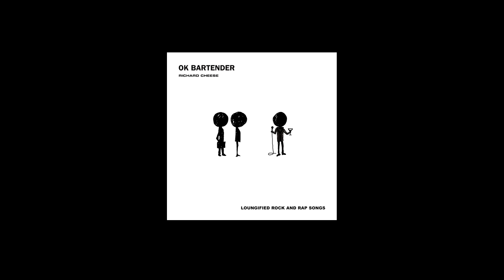Richard Cheese "My Neck My Back" (from 2010 "OK Bartender" album) (edited by Richard Cheese)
Richard Cheese & Lounge Against The Machine
"My Neck My Back" (originally by Khia)
from the 2010 Richard Cheese album "OK Bartender"

Richard Cheese & Lounge Against The Machine has released more than 30 albums since 2000.  for album downloads, CDs, vinyl, and souvenirs.  You can also stream the entire Richard Cheese catalog on iTunes/AppleMusic, Spotify, Bandcamp, Amazon, and all other platforms.

The original 2010 version of "My Neck My Back" with the "n-word" has been pulled from distribution.  Richard Cheese personally elected to make the edited/censored version of the video.  If you don't like it, don't listen anymore.
Please DO NOT try to upload the uncensored version to YouTube.  My recordings belong to me.  You do not have the right to distribute my music.  REPEAT:  DO NOT UPLOAD MY SONGS TO YOUTUBE.